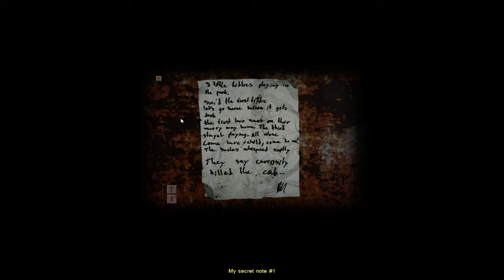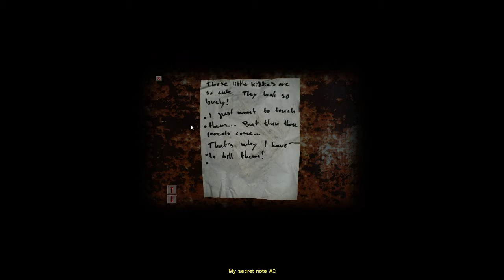Cry Of Fear ep02 W/Slugg3r